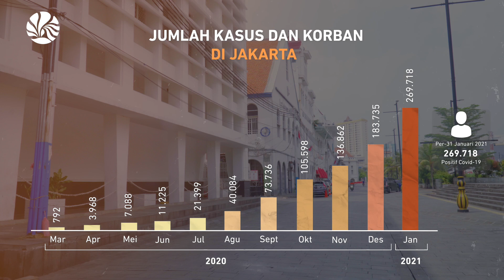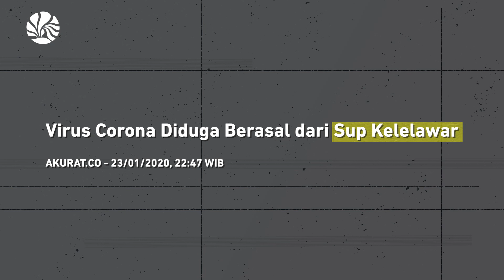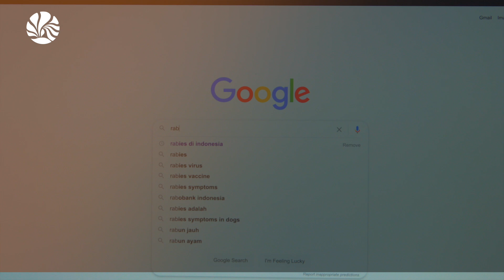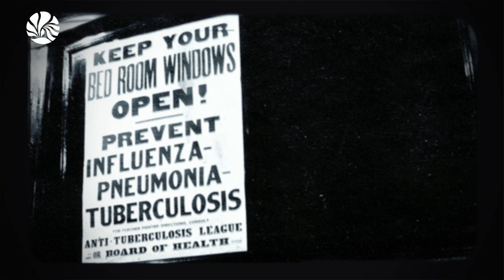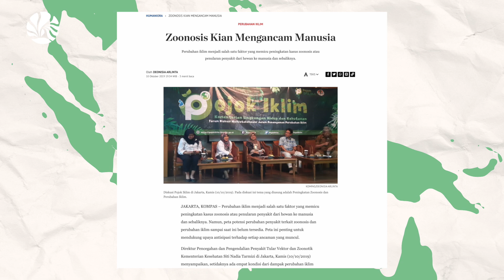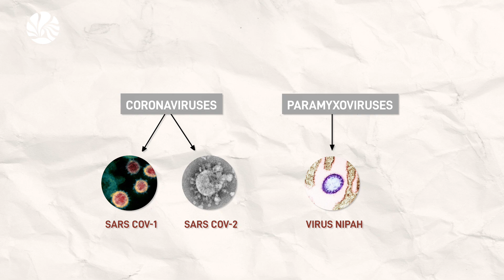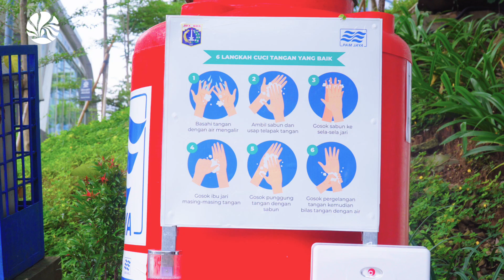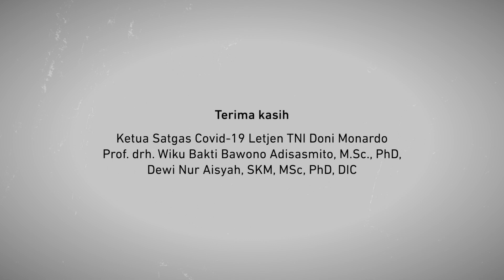NusantaraKaya | Zoonosis dan Pandemi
Virus Corona sebagai virus zoonosis bukanlah yang pertama. Pastinya juga bukan yang terakhir jika kita tidak segera mengubah cara kita berinteraksi dengan satwa liar dan habitatnya.

Peradaban modern sering terpukul dengan virus-virus mematikan yang menyebar akibat kebiasaan manusia mengonsumsi satwa liar. Selain itu, zoonosis juga muncul akibat hilangnya habitat satwa liar.

Namun, interaksi ini sebenarnya bukanlah hal yang baru. Sehingga timbul pertanyaan, kesalahan apakah yang membawa kita hingga ke titik sekarang ini?

Produser: Een Irawan Putra
Sutradara: Wahyu Mulyono